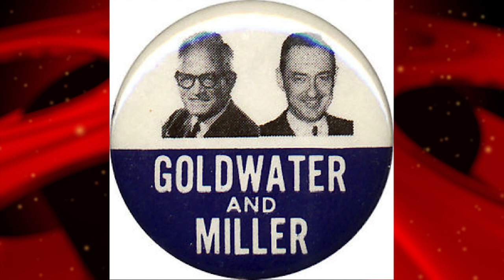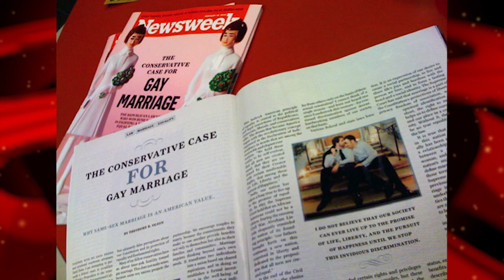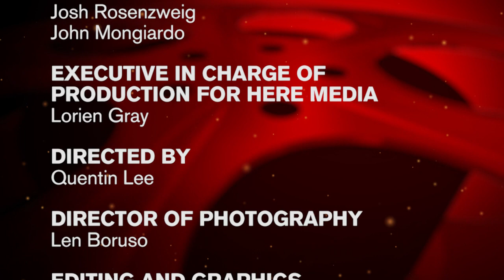Cinema Conversations: Stephanie Miller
Host Stephen Jarchow chats with nationally syndicated radio talk show host, political commentator, comedian, and actress Stephanie Miller.

Facebook.com/PlanetOutTV
Twitter.com/PlanetOutTV
Instagram.com/PlanetOutTV

Enjoy PlanetOut!